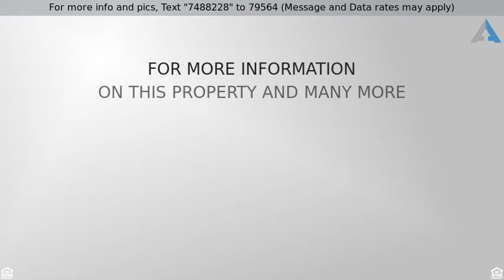Priced at $439,900 - 427 KENWOOD AV, Bethlehem, NY 12054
Commercial - Bethlehem, NY

Canâ€™t beat the location. Business owners looking to relocate, enjoy maximum traffic counts right at 4 corners. Currently an upscale two family with oversized 3 bay garages and cottage, this mixed use, commercially zoned property can House your business while providing rental income. Included is main house(2 family)with office space in the rear,full dry basement ideal for storage, cottage/office, 3 bay garage with workshop and so much more